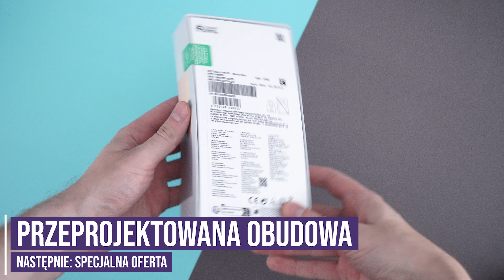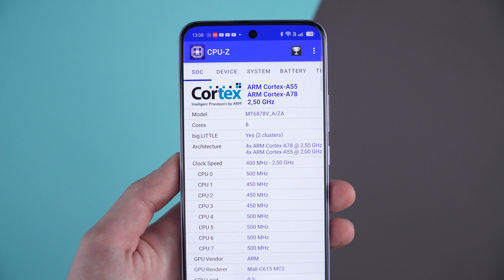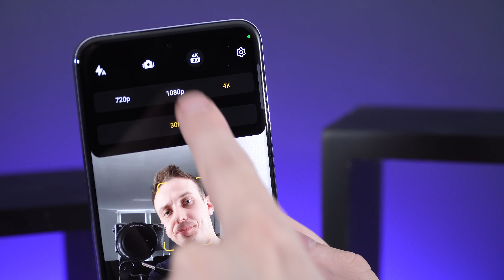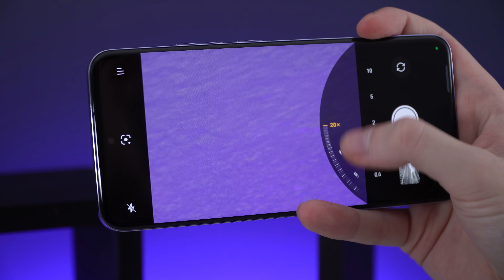OPPO Reno 12 Pro - KARTA SD wraca do łask! - Pierwsze Wrażenia - Opinie - Mobileo [PL]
Debiutuje dzisiaj OPPO Reno 12 Pro. Test tego modelu może być bardzo ciekawy, ze względu na nietypowe atuty tego smartfona, które trudno szukać w konkurencji OPPO Reno 12 Pro! Pierwsze wrażenia dzisiaj, w późniejszym terminie oczekujcie pełnej recenzji tego smartfona. Zapraszam na odcinek z OPPO Reno 12 Pro , Bartek Kułakowski / Mobileo PL.

💜 Standardowa cena OPPO Reno12 Pro 5G: 2499 zł; Promocyjna cena do 2 lipca br.: 2199 zł.
💜 Standardowa cena OPPO Reno12 5G: 1999 zł; Promocyjna cena do 2 lipca br.: 1699 zł.

Materiał powstał na zlecenie OPPO za co dostałem wynagrodzenie. Opinie, koncepcja materiału i spostrzeżenia są moje własne. Pełna recenzja OPPO Reno 12 Pro pojawi się na kanale.

Wstęp 00:00
Przeprojektowana obudowa 0:09
Specjalna oferta 1:47
Wydajność i niespodzianka 2:00
Sztuczna inteligencja 2:40
Inne zmiany 3:23
Aparat 4:22

Play jest partnerem kanału.